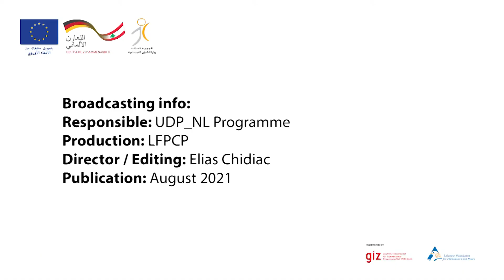ورشة عمل عن توفير الدعم النفسي ونشر الصحة النفسية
نظمت المؤسسة اللبنانية للسلم الأهلي الدائم وGIZ ورشة عمل حول "توفير الدعم النفسي ونشر الصحة النفسية للحماية والتخفيف من الصدمات وتأمين المرونة للأفراد والجماعات"، وذلك يومي الجمعة والسبت 30 و31 تموز 2021 في مبنى الجامعة اللبنانية الفرنسية في طرابلس، ضمن مشروع "قدرات الشمال".
وافتتح هذه الورشة مدير البرامج في "المؤسسة اللبنانية للسلم الأهلي الدائم - LFPCP" المحامي ربيع قيس، علماً ان هذه الورشة هي واحدة من سلسلة ورشات عمل ضمن مشروع "قدرات الشمال".
وهدفت هذه الورشة الى تعريف الصدمة النفسية وبشكل الخاص عوارض ما بعد الصدمة عند المستفيدين، تمييز عند مقدمي الخدمات عن حالات وعوارض الصدمة الشديدة، الارهاق، التعاطف المتعب، والالتزام المفرط، التعرف على مبادئ الاسعافات النفسية الاولية ونظام التحويل وتعلم تطبيق نموذج RAPID، وتعلم تقنيات الاهتمام بالذات ومبادئ النمو ما بعد الصدمة من اجل بناء ثقافة جماعية تتمتع بالمرونة النفسية.
يذكر أن هذا المشروع هو بتمويل مشترك من الاتحاد الأوروبي وألمانيا وتنفيذ(GIZ)  بالشراكة مع المؤسسة اللبنانية للسلم الأهلي الدائم ووزارة الشؤون الاجتماعية، وذلك ضمن برنامج "التنمية المحلية للمناطق الحضرية المحرومة في شمال لبنان".